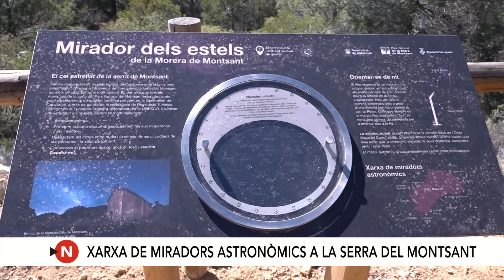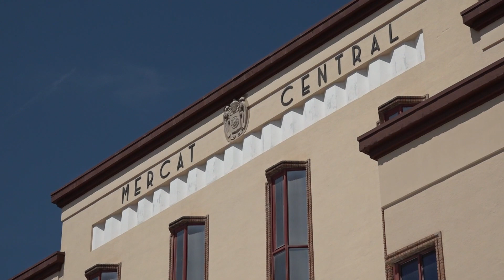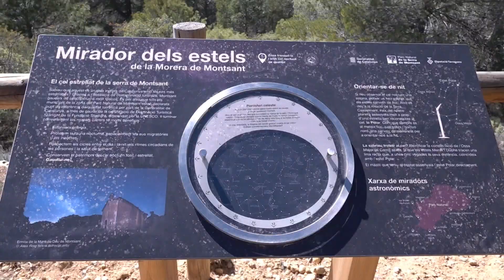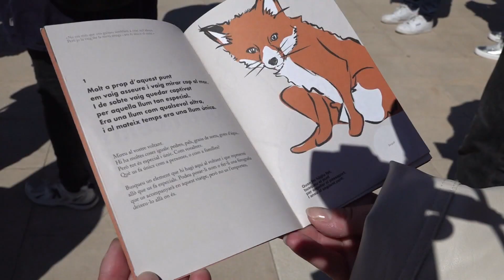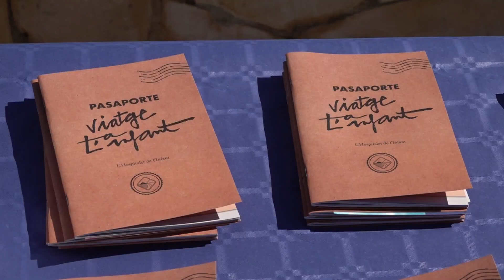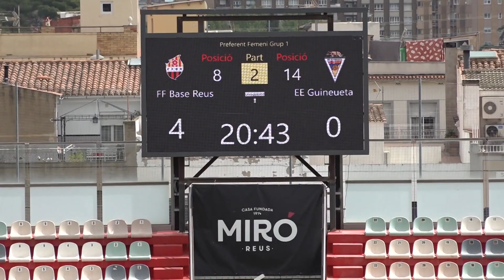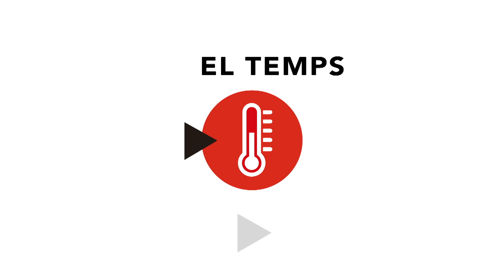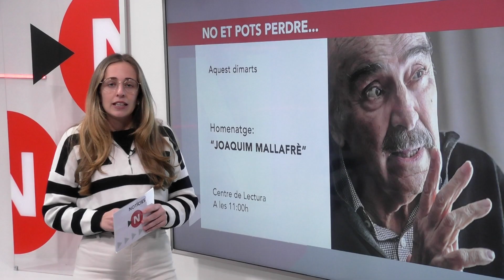Notícies Migdia 22/04/2024